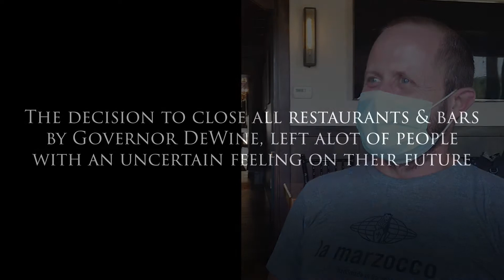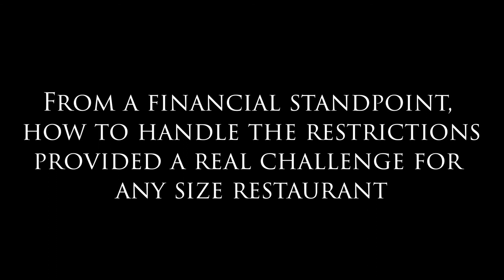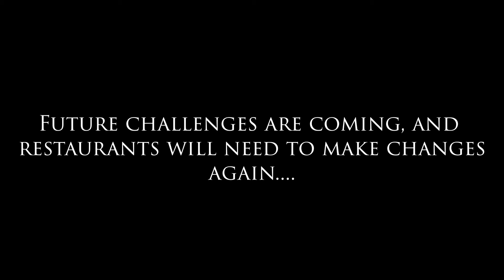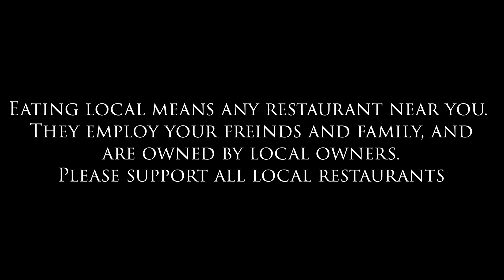Crushed Culinary: Cleveland w/ Chef Jonathan Bennett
An unexpected change in employment is a really difficult thing to come to terms with.  By and large, we are all creatures of habit and routine and when that routine suddenly  changes, it's incredibly stressful and confusinig.

As today's 'Crushed Culinary Cleveland' guest, Jonathan Bennett, discusses, hospitality industry professionals have experienced this in mass droves over the last few months. Along side those in several other industries, restaurantindustry and hospitalityindustry owners, operators, and employees had the rug pulled out from under them by the COVID-related shutdowns and now they all work diligently to reacclimate and find their footing.

As a 20 year veteran of the Cleveland food scene, Jonathan knows their pains all too well.